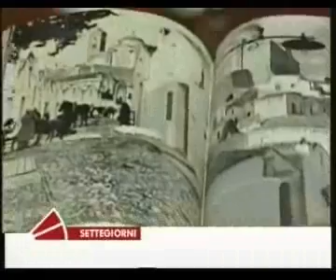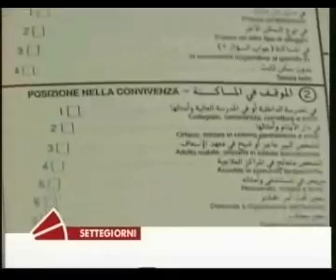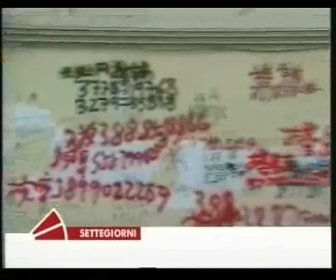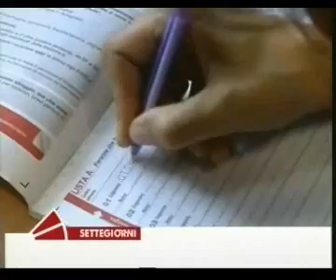RAI1 7 GG Parlamento | 29/10/2011 | 10.01 | Censimento 2011 - 2 -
Seconda parte del servizio andato in onda su RAI 1 7 giorni in Parlamento, il 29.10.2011 alle ore 10.01